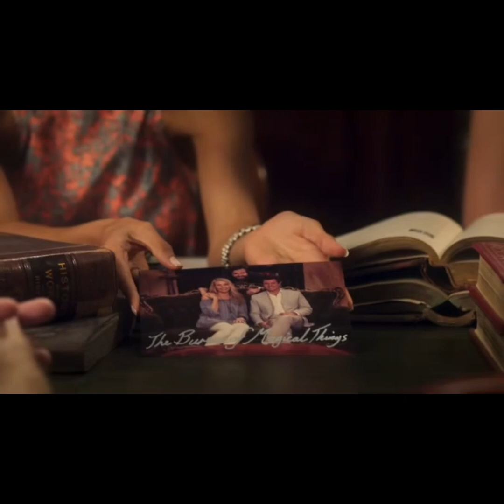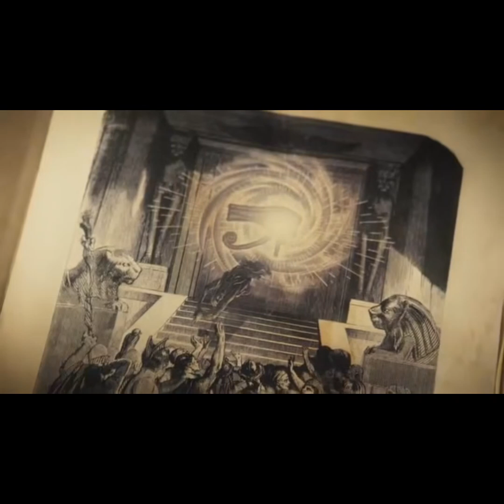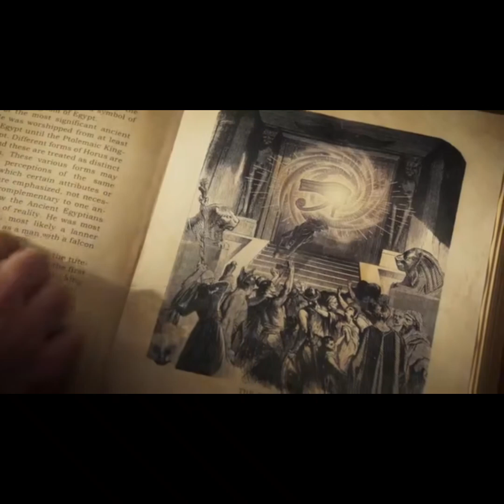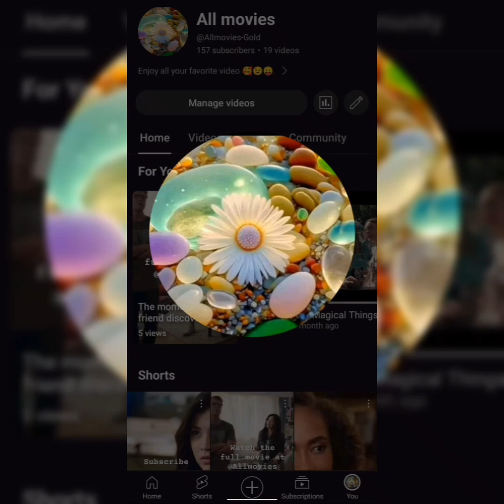The Bureau Of Magical Things S1 E14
Maxwell reveal that Kyra's power came from the Orb which was hidden in the book that made her magical; while attending a magical outbreak Oral, an ancient artifacts endangers Dara, and Kyra realizes her new power is his only hope.